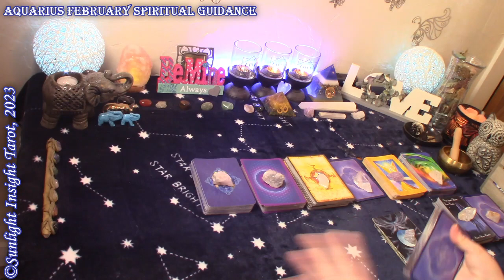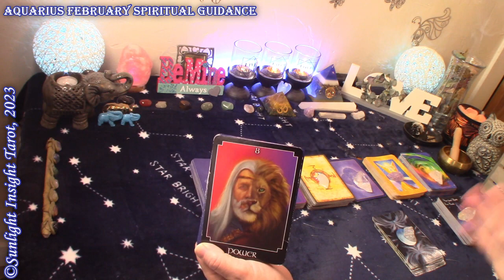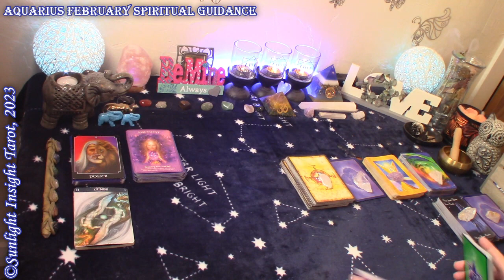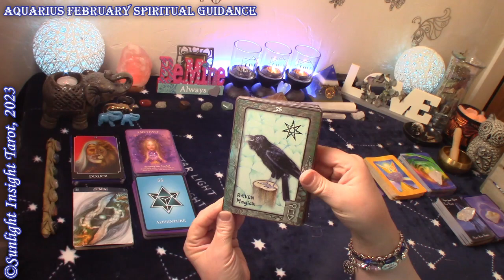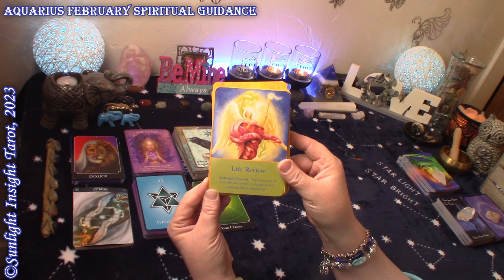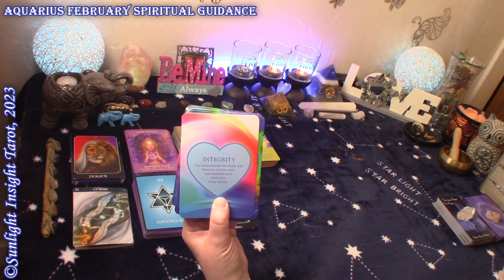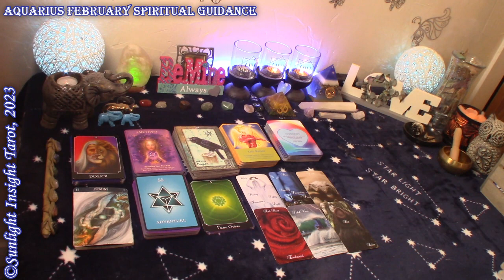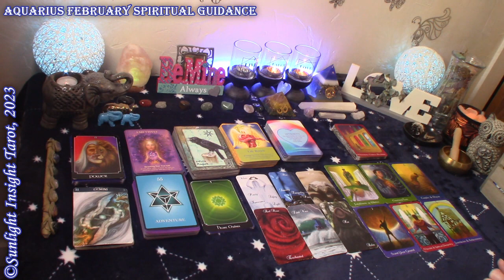AQUARIUS *Just Like Magic All is Revealed To You When You Need it The Most* February Guidance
Aquarius February 2023 Spiritual Guidance, Tools, Energies, Signs & tarot reading to help navigate, guide and transform your month ahead. This is a general collective tarot reading for the zodiac sign of Aquarius Sun, Moon and Rising.

Monthly Love
Money/Career
Spirit Messages
Monthly General
Spiritual Guidance

Mary F.

Psychic Tarot Oracle
Barbieri Zodiac Oracle
Crystal Angels Oracle
Numerology Oracle
Archangel Oracle
The Power of Love Oracle
-10" Selfie Ring Light w Tripod Stand & Cell Phone Holder